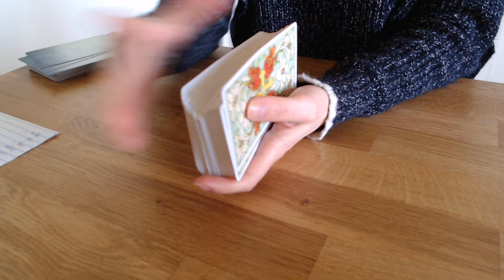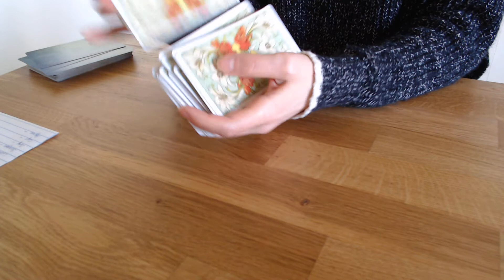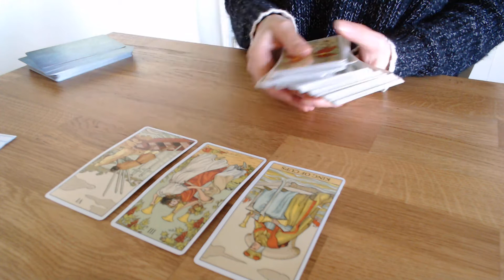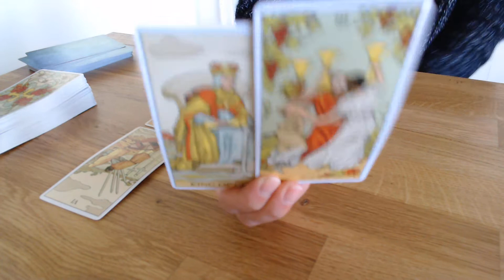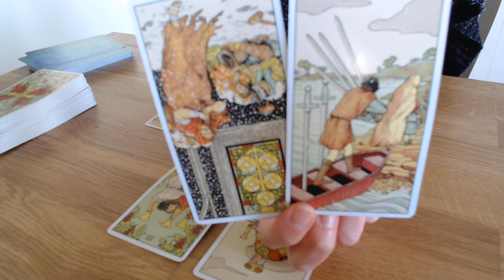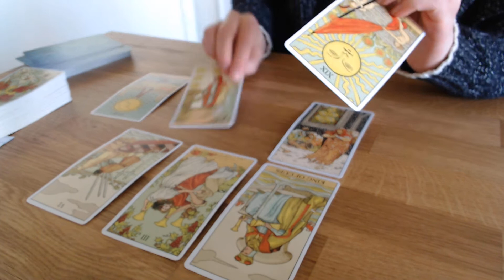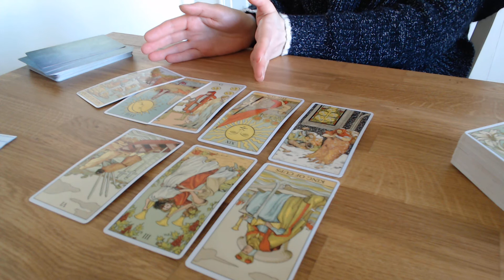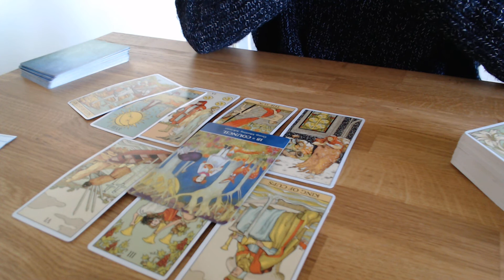CANCER ~ Nurture ~ March 2020 General Tarot Reading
Hi Cancer,

This is your March 2020 Tarot reading!

If you would like to purchase a personal reading, then go to my